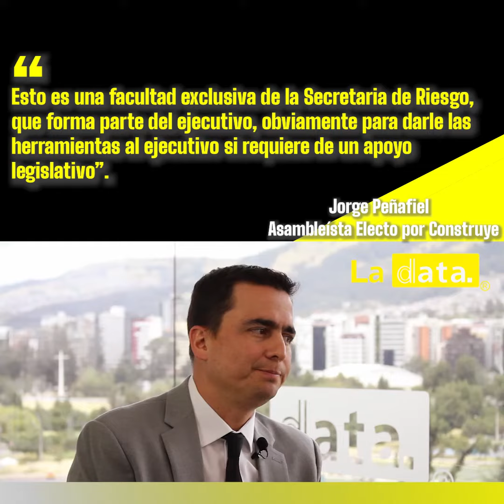TermómetroPolítico🌡️ - Junto a Jorge Peñafiel.